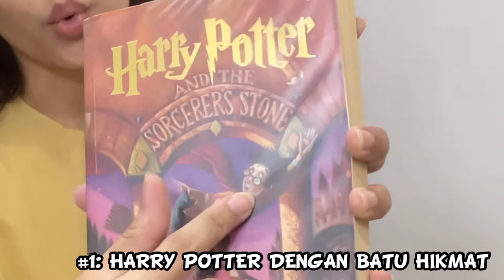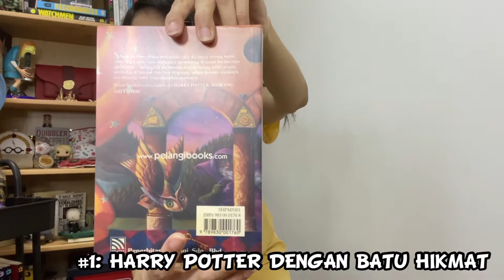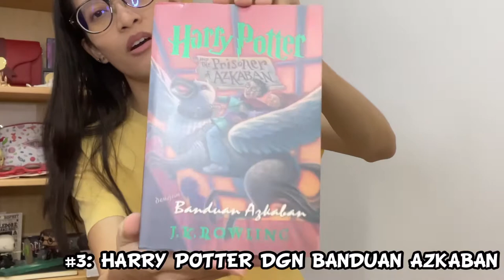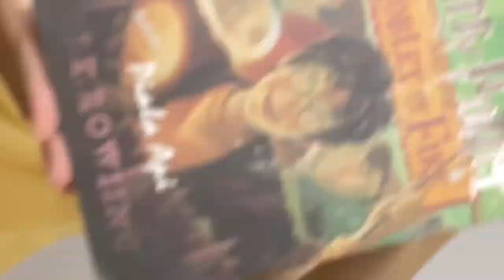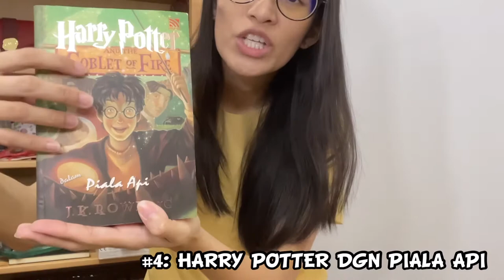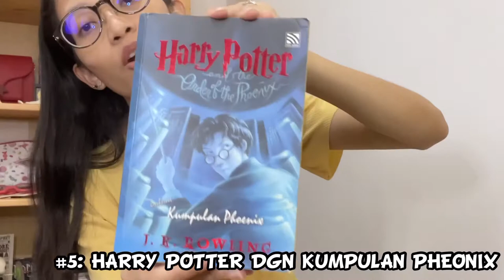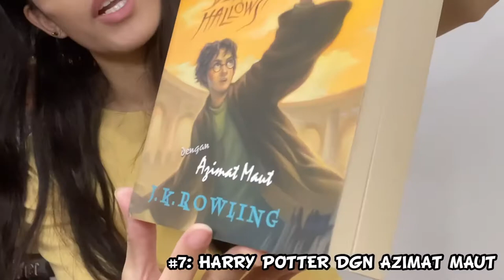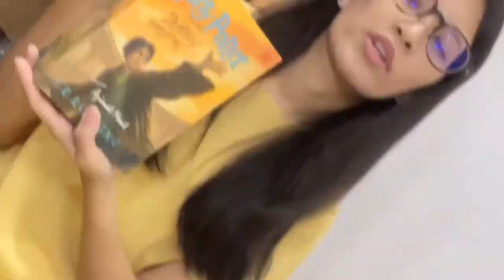Koleksi Buku Harry Potter Bahasa Malaysia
Hello Magical Fam & Muggles!
Dalam video kali ni, Kira kongsi koleksi buku Harry Potter dalam bahasa Malaysia!

Love & Lumos!